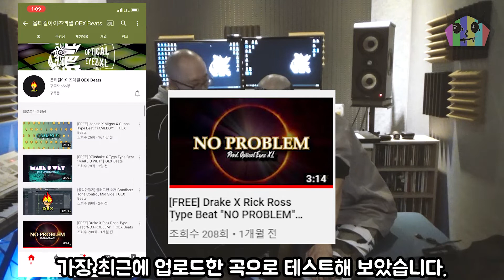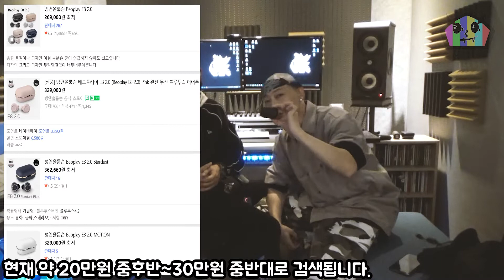[어른이TV 외전] 현직 프로듀서 Optical Eyez XL과 함께 하는 블루투스 이어폰 비교기 1편!!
[어른이TV 외전]
현직 프로듀서 Optical Eyez XL과 함께 하는 블루투스 이어폰 비교기 1편!!

*비교 이어폰
뱅앤올룹슨 베오플레이 E8 2.0 / Alon 뮤토리 Air 3 / FBYEG TWS F9

블로그에서 반응이 좋길래
대놓고 묻어가기하려고 제작했다 -_-)/))

먹고 살고 싶슴다..
도와주십쇼-_-;;;;

대한민국 언더그라운드 힙합을 대표하는
초대형크루 불한당 소속의
누구보다도 뜨거운 남자
현직 힙합프로듀서 Optical Eyez XL 과 함께 해보는
리뷰기를 빙자한 눈물의 만담쇼쇼쇼-_-...

2편에는 깜짝 이벤트가 준비되어 있슴다-_-/))
많이 참여해 주세요!!

*2편은 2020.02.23 업로드 예정입니다.